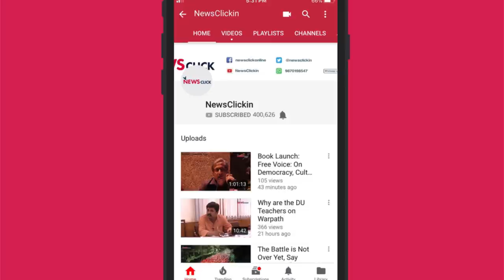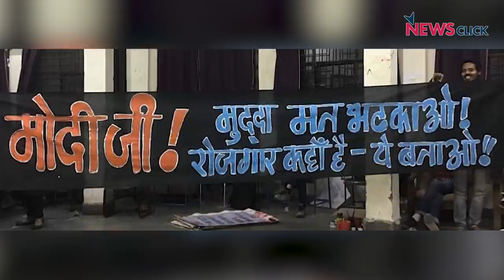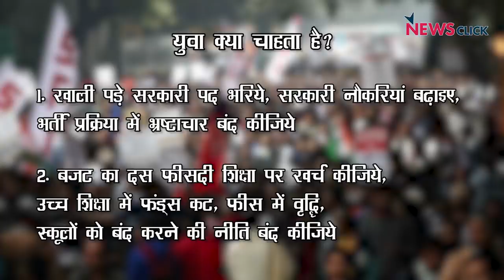युवा अधिकार VS How's the Josh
एक वीडियो सामने आया है, जिसमें यूथ आइकन रणवीर सिंह अपने प्रशंसकों  को इतना चीखने-चिल्लाने के लिए उकसा रहे हैं जिसकी आवाज सुनकर जेजे हॉस्पिटल में मरे इंसान भी जाग जाए।  'बोल के लब आज़ाद हैं तेरे' के हमारे आज के एपिसोड में अभिसार शर्मा इसी पहलू को सामने रखते हुए यह बता रहे हैं कि आज के युवाओं का एक वर्ग इतना उथला हो चूका है कि 'हाउ इज द जोश'  जैसे कट्टर नारे की मदहोशी में आकर अहम मुद्दों को पूरी तरह से नकार  रहा है.  इस देश के युवा अपने बुनियादी अधिकारों की मांग को लेकर 7 फरवरी को मार्च करने जा रहे हैं ,जिसमें रोजगार से लेकर शिक्षा तक की बातें शामिल हैं। यहाँ पर जाकर पता चलेगा कि आख़िरकार हिंदुस्तान के युवाओं का शिक्षा और  रोजगार को लेकर जोश क्या हैं ?